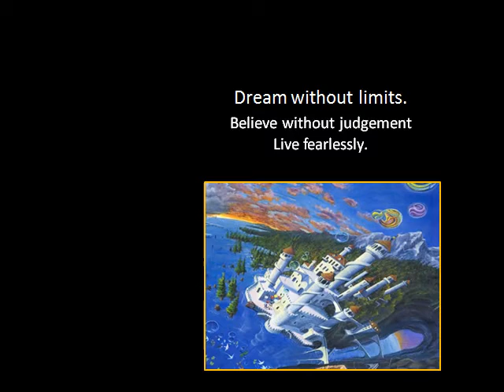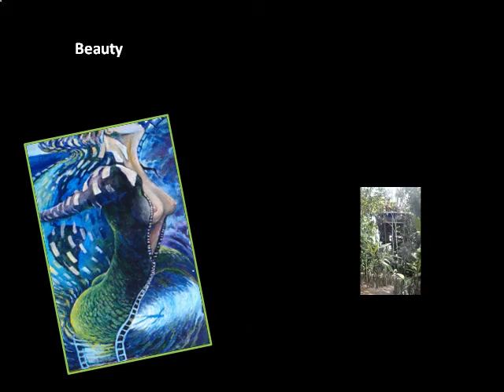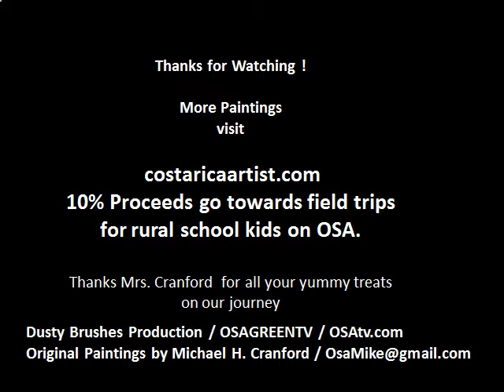Cape Cod Surreal Artist and Original Oil Paintings in Provincetown, Cape Cod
Cape Cod Artist and Massachusetts painter paints surreal paintings in Provincetown, Mass. For Seascapes to environmental paintings for sale in Province Town. Join Michael Cranford as he paints in surrealistic messages for modern times. Original Oil Paintings for sale - Cape Cod. Series - The Journey of Ego ( History, separateness and detachment. )Environmental Painter and conservation activist Michael Cranford paints plein air in Truro, Wellfleet and Orleans, Seascapes and Paintings for sale. Join Michael on a surrealistic paintings journey. Visit Obama / Bush Printing Press, and witness nature taking back the Tower of Babble. Art videos, art workshops and surreal paintings on line / Original Paintings for sale as low as $450.  Watercolor, Oil and Acrylic paintings for sale in Costa Rica. Wildlife Artist and Environmental Painter living in Southern Costa Rica and Painting in the fall on Cape Cod.